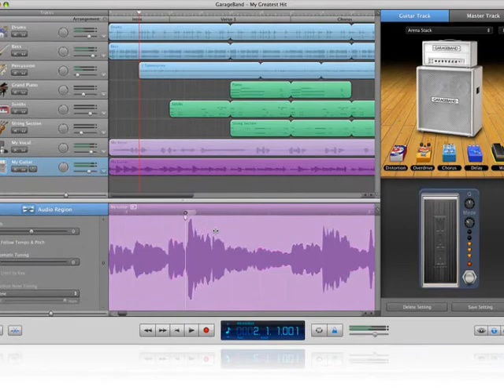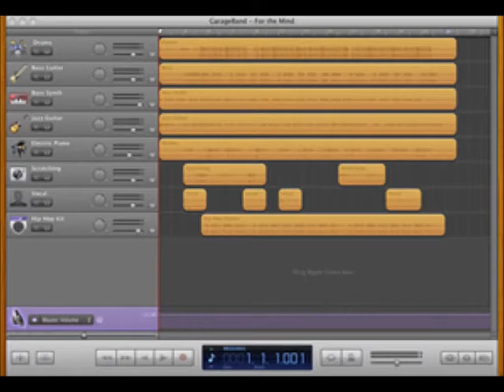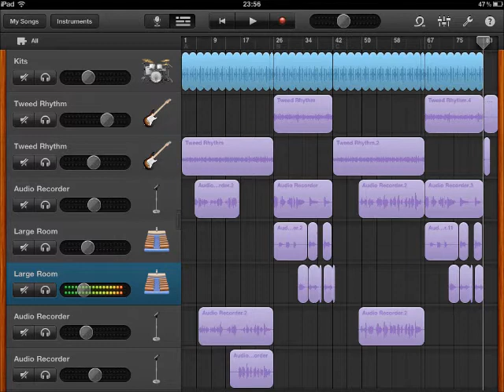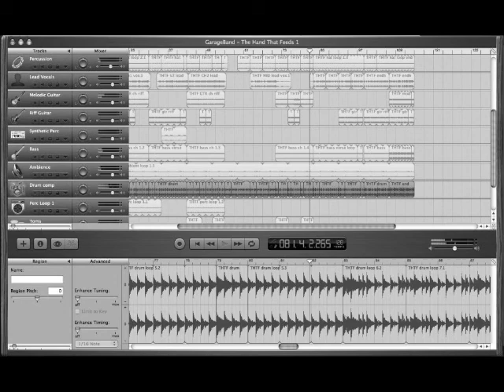Mr. Cool GarageBand Rap Beat.wmv